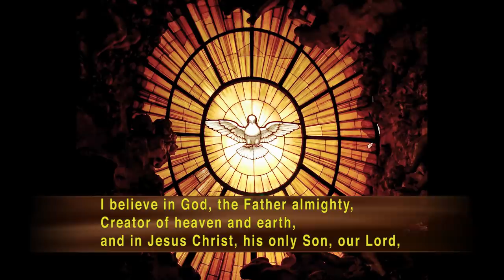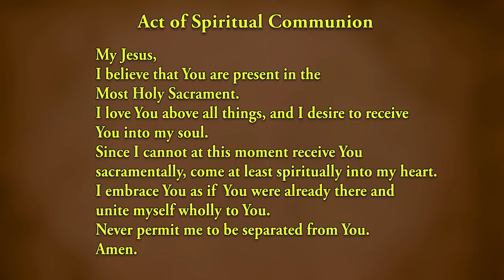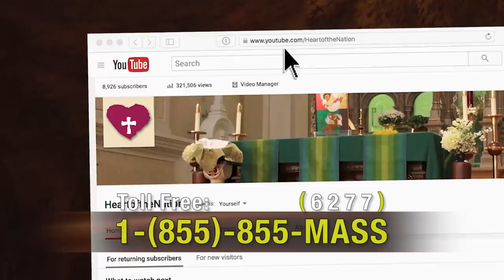Catholic TV Mass Online January 03, 2021: The Epiphany of the Lord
Presider: Fr. Mark Payne
Parish: Chaplain, Heart of the Nation
Choir: Heart of the Nation

A reading from the holy gospel according to Matthew. Glory to you o Lord.

When Jesus was born in Bethlehem of Judea, in the days of King Herod, behold magi from the east arrived in Jerusalem saying, "Where is the newborn King of the Jews? We saw his star rising and have come to do him homage." when King Herod heard this, he was greatly troubled, and all Jerusalem with him. Assembling all the chief priests and the scribes of the people he inquired of them where the Christ was to be born. They said to him, "In Bethlehem of Judea, for thus it has been written through the prophet and you, Bethlehem land of Judah, are by no means least among the rulers of Judah since from you shall come a ruler who is to shepherd my people Israel." Then Herod called the magi secretly and ascertained from them the time of the star's appearance and sent them to Bethlehem and said, "Go and search diligently for the child. When you have found him bring me word, that I too may go and do him homage." After their audience with the King they set out and behold the star that they had seen at its rising preceded them, until it came and stopped over the place where the child was. They were overjoyed at seeing the star, and on entering the house they saw the child with Mary his mother they prostrated themselves and did him homage. Then they opened their treasures and offered him gifts of gold, frankincense, and myrrh. And having been warned in a dream not to return to Herod, they departed for their country by another way

In our first reading and certainly in the gospel we are very aware of light and darkness, light and darkness fills these readings. That is because the star gives us great light. I don't know about you but I don't experience that same light deprivation that some people do and it brings sadness and it brings some real depression to people when they're deprived of light. And so you can sense Herod, this whole business of secretly... anytime we're doing something secret, there's always a cause to be concerned. And the darkness almost comes when you hear him speaking to the magi and it's that darkness that fills the world as we hear in our first reading. But it's the light that we're celebrating. This wonderful light that the magi are overjoyed! Anytime you hear about light the star brings us joy, lighting, the Christmas tree brings us joy all of this light fills our world and it brings joy this light is Jesus. And remember when he begins his ministry, he calls each and every one of us, "light" you are the light of the world so we must be light, especially in a world that does experience a heaviness of darkness. The heaviness of what we're experiencing with the pandemic, the heaviness of not being able to gather. We miss one another! And that's hard for us. It's really hard for human beings to be separated and to be pushed aside and to feel isolated and left alone. So as we celebrate we want to celebrate a light. A light that needs to come into our world. A light that we can bring. Even though we may be a bit distanced, we can still bring joy through our smile and through our personality. Through our conversation even though we may be distanced we can bring light into the world. And so I’m inviting you as we celebrate the coming of the magi and they seeing the star, bringing that light to those around us, it certainly makes a difference. You know it's interesting and I’m going to leave you with this, Herod was threatened by a child. Jesus had that much power. That much light. That much ability to touch lives as a child so as we continue that light of that child can enlighten our hearts so that we can enlighten one another.

Entrance: Joy To the World
Text: Psalm 98; Isaac Watts, 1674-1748
Tune: ANTIOCH, CM; arr. from George F. Handel, 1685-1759, in T. Hawkes’ Collection of Tunes, 1833

Psalm 72: Lord, Every Nation on Earth

Preparation: Instrumental

Communion: What Child is This?
Text: William C. Dix, 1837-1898
Tune: Greensleeves, 8 7 8 7 with refrain; English melody, 16 th C; harm. By John Stainer 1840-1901

Sending Forth: Hark! The Herald Angels Sing
Text: Charles Wesley, 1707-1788, alt.
Tune: MENDELSSOHN, 77 77 D with refrain; Felix Mendelssohn, 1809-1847

Mass of a Holy Night